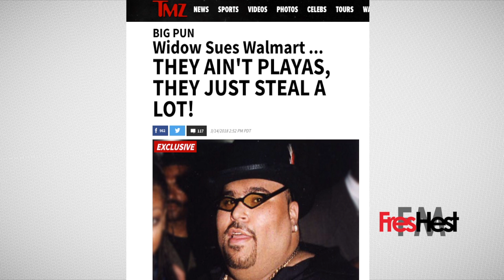Walmart Steals Big Pun's Image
Big pun estate is suing Walmart